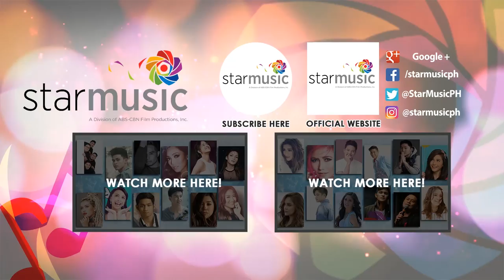Natsumi - Non-Stop Music Playlist (Audio) ♪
Listen to the official Non-Stop Music Playlist of Natsumi.